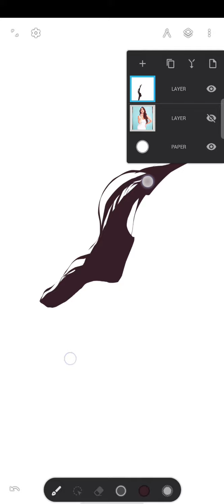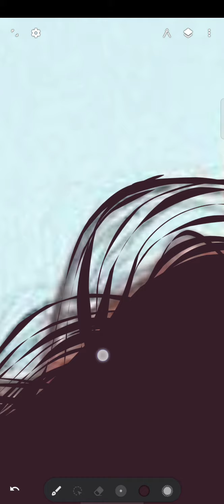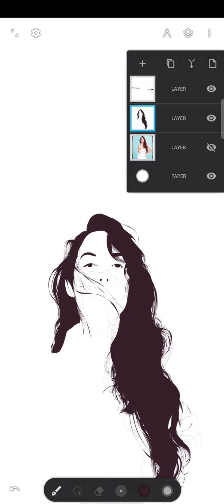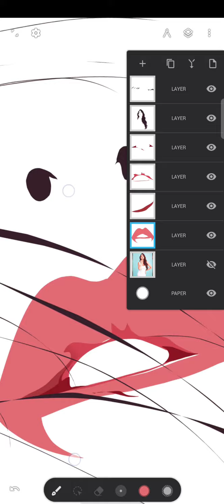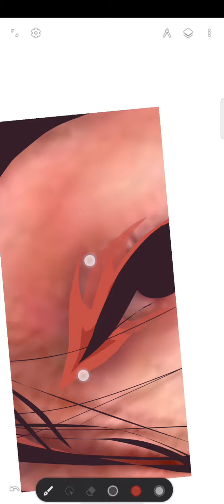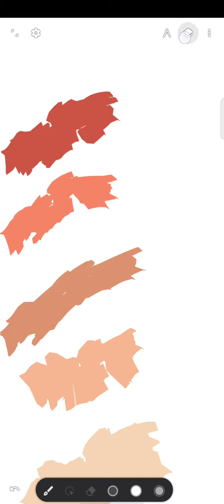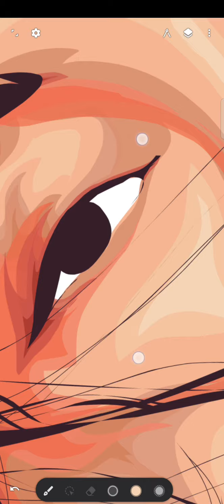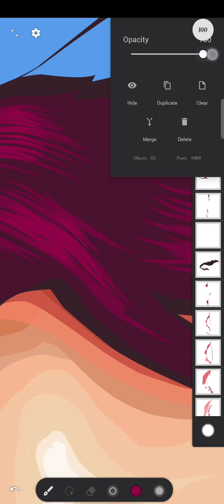VECTOR ART OF NORA FATEHI 😍😍 || INFINITE DESIGN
Hey everyone, in today's video is vector art of Nora Fatehi .

"Art is the lie that enables us to realise the truth".
If you are an art admirer, an art hungry, then welcome! you have come to the right point, to the world of Arhoto. Here you are gonna find unique art ideas along with the correct processes of implementing those form of arts. This channel will try to bring you variety of artforms and unique ways of drawing and painting.